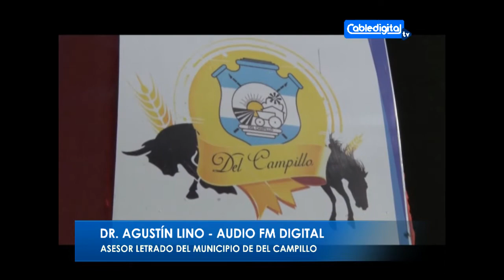DR AGUSTIN LINO ASESOR LETRADO DEL MUNICIPIO DE DEL CAMPILLO